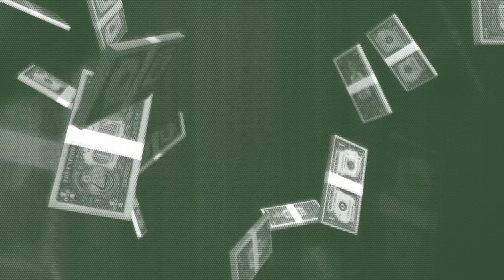Why NES Monopoly is the best Monopoly | Cannot be Tamed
Today I'm reviewing a game I spent a lot of time with as a kid. Monopoly on NES. This is the best adaptation of the board game. I also give some thoughts on landlords and the real inventor of the board game.

Monopoly was played on a Retron 5 and recorded on an AVerMedia Live Gamer Portable 2 Plus.